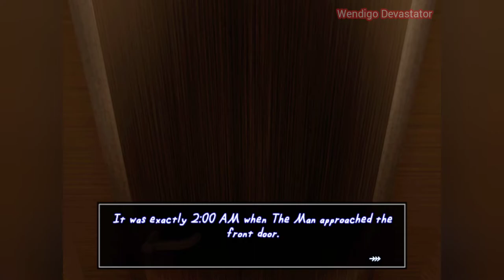The Man From The Window Full Gameplay Wendigo Devastator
The Man From The Window

A single mom finish her work and her son get haunted book where the man will come in search of his friends. If he meet them and he will kill them. So it is my first playing pc game.  I will do more horror games like this

Please Show some support towards my channel

1  like  👍🏻to motivate me

thank you for your support 💓 guys and love you guys 💓